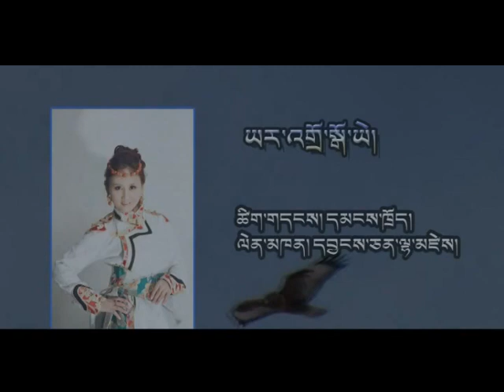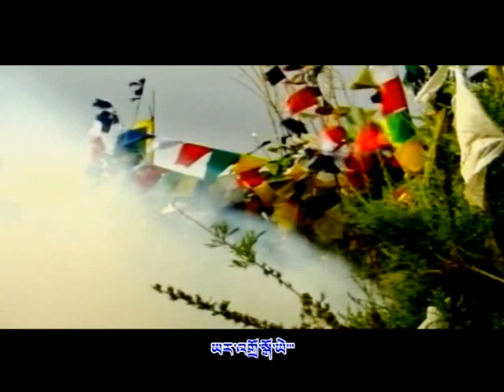Kham Gawa Tibetan Song Yardro Goye by Yangchen Lhazey